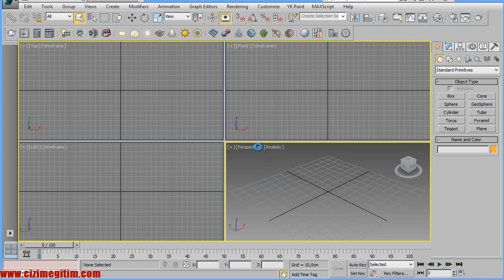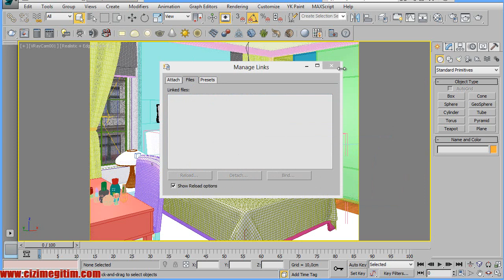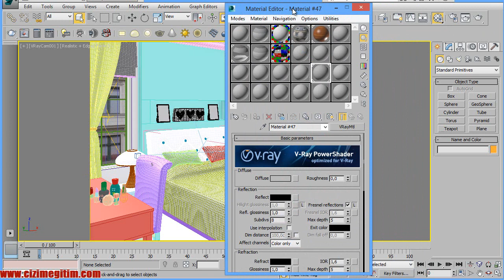3ds Max missing external files-18.bölüm 10.ders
Vray ile Mobilya ve İç Mekan Render
3ds Max missing external files-18.bölüm 10.ders